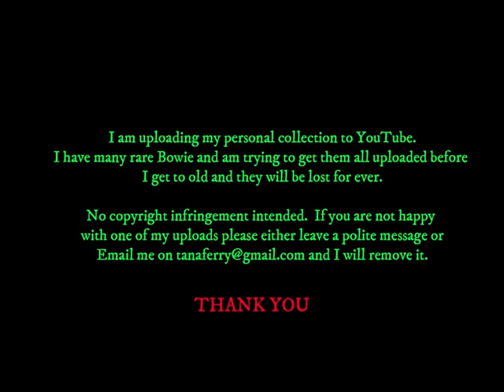David Bowie - MTV UK - INTERVIEW & LIVE CLIP - 21 July 1996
Live footage from I think The Phoenix Festival in the UK